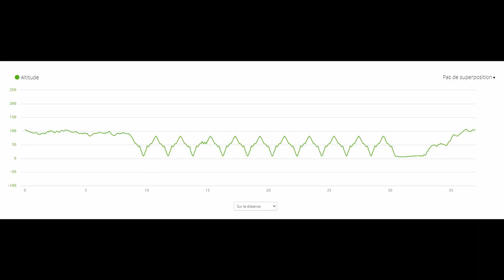COURAGE les sportifs (Défi Dénivelé positif)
Aujourd'hui, je vous emmène avec moi sur un entrainement de vélo où je test un défi physique et surtout mental. Courage à tous les sportifs pendant cette période difficile.